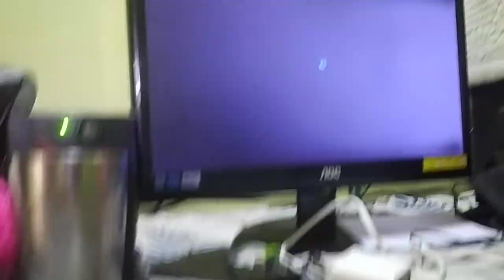GAME CHALLENGE | NEED FOR SPEED Playback | BEST GAME PART:-2| SID RAKENDRA SIR | BEST FUNNY VIDEO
GAME CHALLENGE | NEED FOR SPEED PLAYBLACK | BEST GAME PART:-2| SID RAKENDRA SIR | BEST FUNNY VIDEO
FUNNY VLOG WITH FUN MASTI | RAKENDRA SIR | BEST FUNNY VIDEO